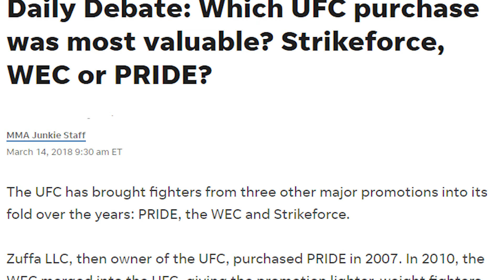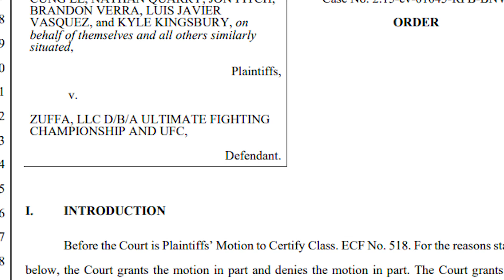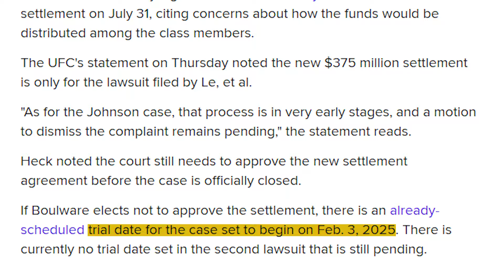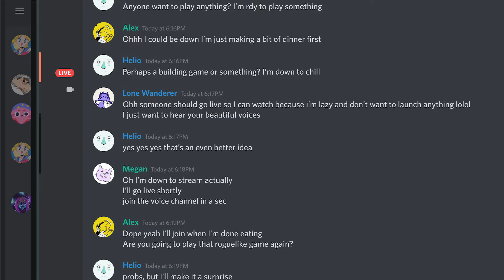The UFC AntiTrust Lawsuit Explained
In this video, we dive deep into the UFC’s ongoing antitrust lawsuit, where former fighters are accusing the promotion of monopolistic practices. We'll explain the key claims, including how the UFC allegedly used exclusive contracts to lock fighters in, stifled competition, and kept fighter pay low. We'll also discuss the recent $335 million settlement offer that was rejected and what could happen next as the case heads to trial in October 2024. Could this lawsuit change the UFC and fighter pay forever? Tune in to find out!